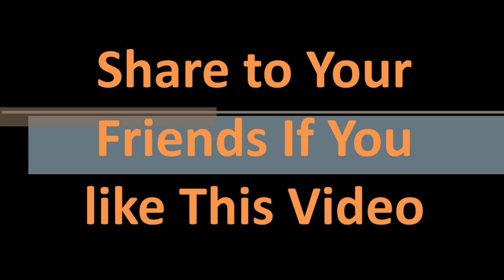How to Pass Engg Graphics II Engg Drawing in First Attempt II Engg Students life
Search me here:

Face Book             : Moniker Mohit
Face Book Page   : Moniker Vlogs
My Foundation     : TARAK Foundation.

Muthangi To Isnapur Near Patancheruv TARAK Found ation Activity